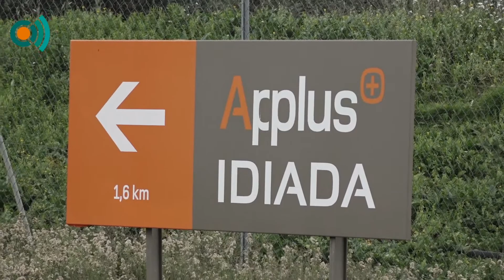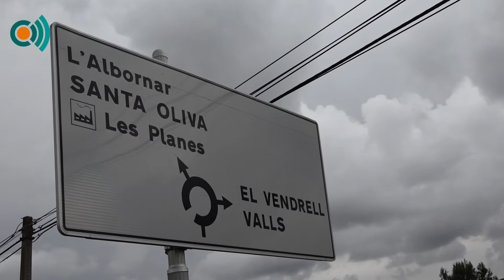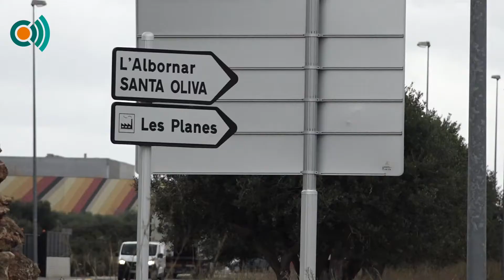Valoracions a la nostra comarca d´ Àngels Chacón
Durant el dia d´avui Àngels Chacón candidata a la presidència de la Generalitat de Catalunya ha visitat la nostra comarca, i ha valorat el potencial del Penedès desde el sector primari, turisme rural, el desenvolupament logístic i ha defensat Idiada, com a referent del sector de l'automoció.